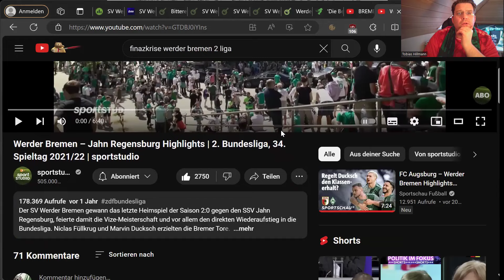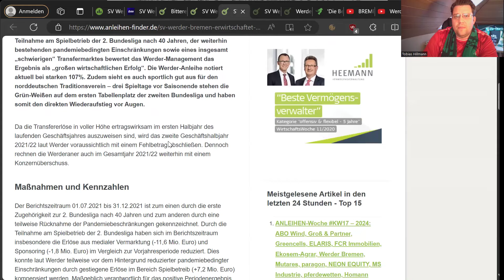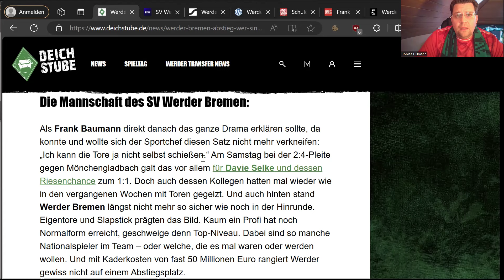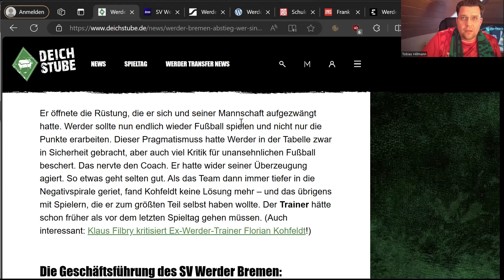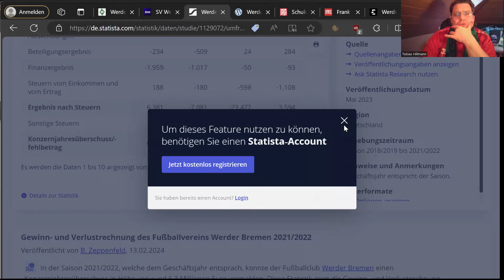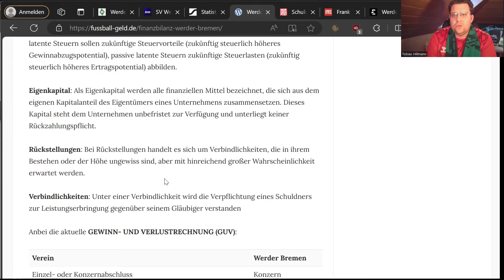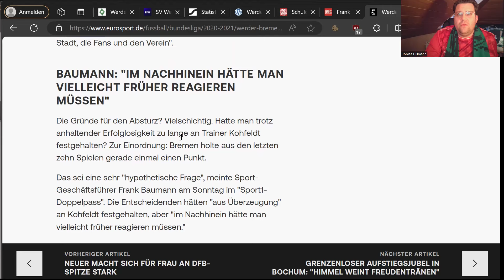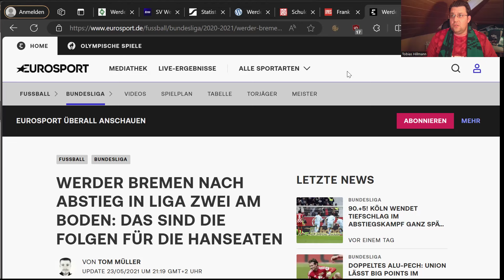Werder Bremen Fazit zu Frank Baumann, wie war er eigentlich als Manager Teil 11b Rückblick 2021/2022